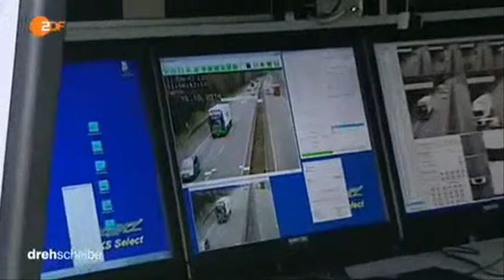7267 governance 003 ZDF 141022 dde 436k p5v11 15 00